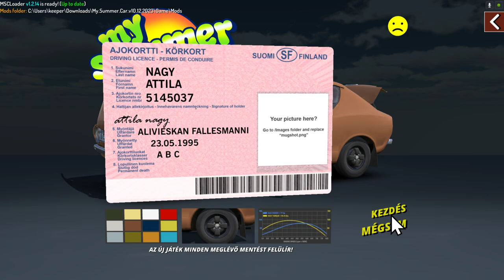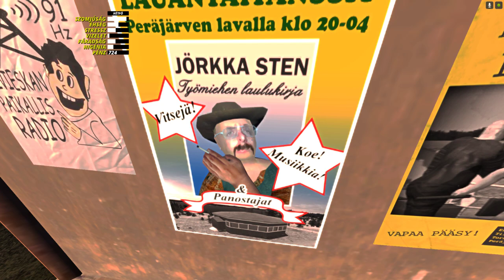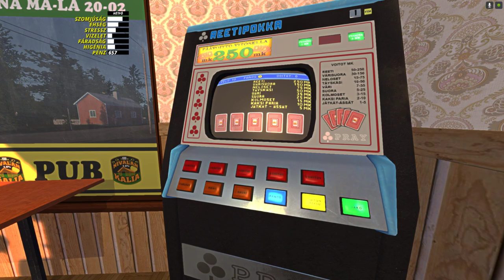MY SUMMER CAR (4. RÉSZ) FAIL